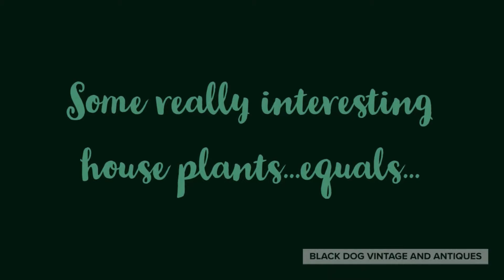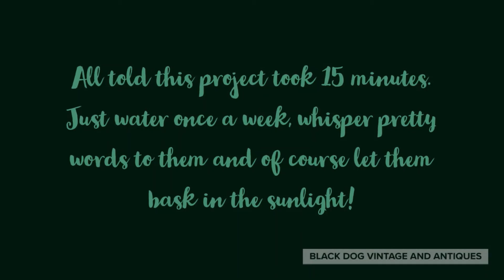Vintage and Vines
Hey hey everybody how about a quick how to with a mix of Vintage and Vines!  A special thanks to Claudia Caye Vintage and PunkfunknJunk for the awesome and amazing planters they always seem to find!